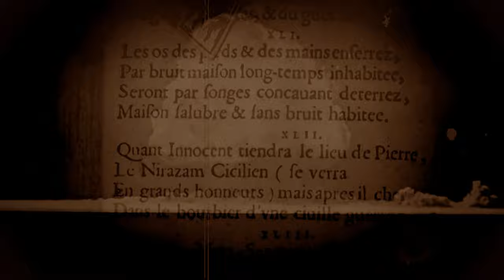FANSKAPT - Reset & Delete (Official video) UHD 2023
Buy / Download the full digital EP  "MANUAL FOR A SLAVE GENERATION":
-NEW STUFF COMING EARLY 2024!-

FANSKAPT:
Pascal - vocals.
David - Guitar.
Tomek - bass.
Asp - drums.

Recorded December 2022 in Studio Hiet, Malmö,
by Oliver Dahl & FANSKAPT.
Lyrics: David/Asp.
Mastered by Simon Vikokel.
Video by Asp.

Contains own artwork + art and clips from public domain.